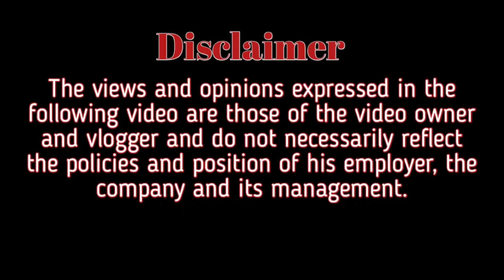PREPARING GANGWAY | TRABAHO SA CONTAINER VESSEL | Biboy TMV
Preparing GANGWAY.